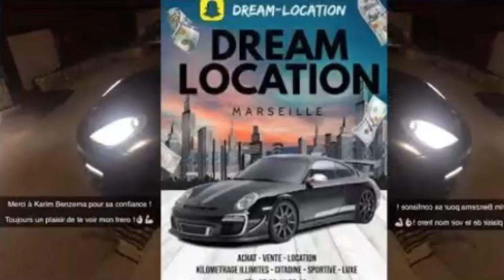INFILTRER la FORMATION d'un DEALER sur DISCORD ! #2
Aujourd'hui on se retrouve sur Discord pour infiltrer la formation d'un dealeur de marseille qui va nous apprendre à devenir des guetteurs
Si ça t'a plu lâches un MAX de likes pour un autre épisode !

🌟 Rejoins mon serveurs Garry's Mod !

💣 Serveur GARRY'S MOD, MINECRAFT, ou VPS ?

Beliaroth© / Ligue des Trolleurs®
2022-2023